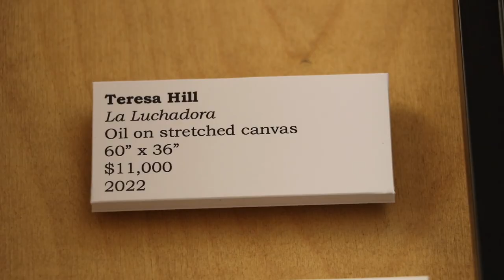ARTventure 2023 - Teresa Hill, Representational Art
Representational art winner Teresa Hill was born and lived in Houston, Texas before relocating to Southern California to persue her degrees in art.  Her paintings stem from her life experience as a biracial (White/Mexican) woman, and she uses the language of art to tell her story.  Her winning entry, "La Luchadora" represents her own personal struggles of existing in the gray space between her two cultures, and using art as a way to communicate about who she is and how she sees the world as a biracial woman.

You can see more of Teresa's art at:  TeresaHillArt.com